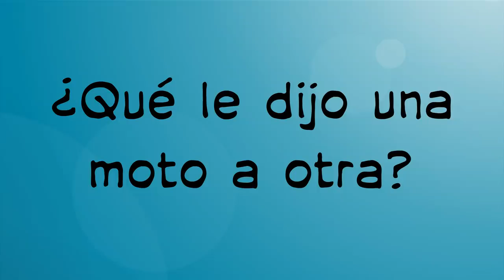Más de 100 Súper Chistes Graciosos!